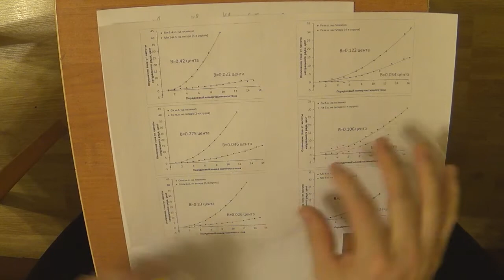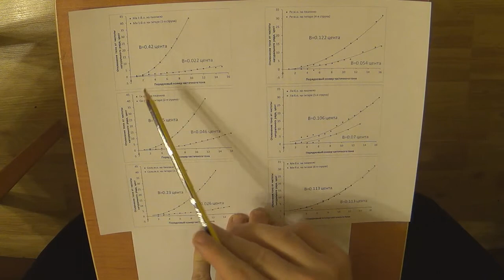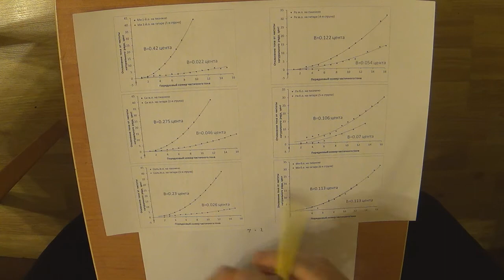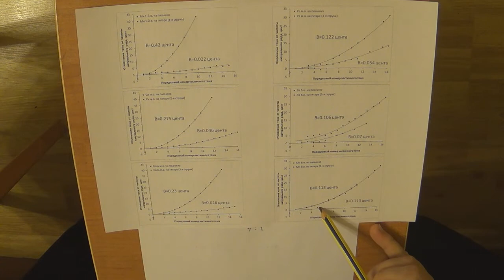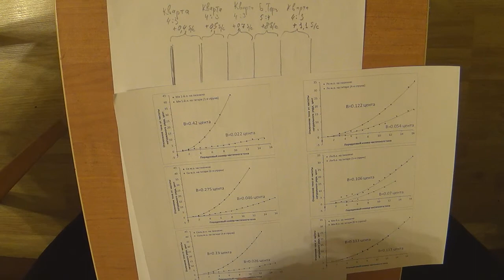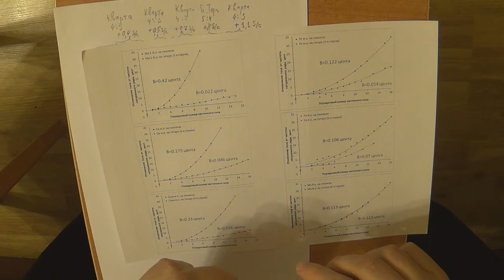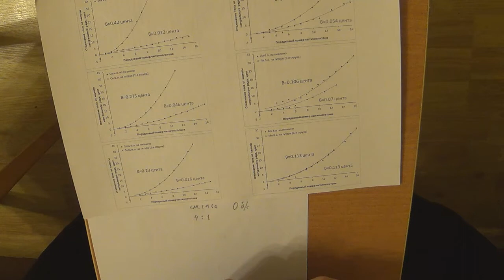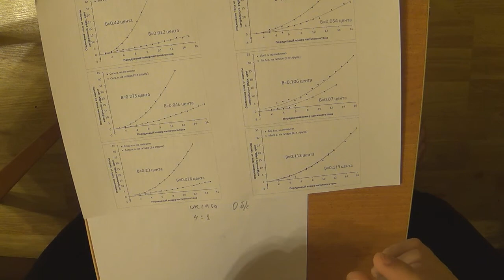Настройка гитары на слух на открытых струнах - 4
4. Негармоничность струн гитары. Результаты замеров. Влияние негармоничности на темп биений в б.терции и б.сексте (пренебрежимо малое).